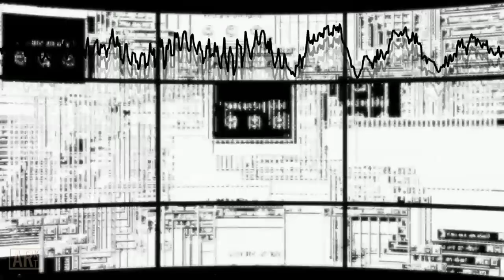Rumor ||ARCH MIX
本当にバカだよな？

original song by: @churgneygurgney9895, @Neutroa, @wrathstetic

support me there! the flp will soon be released on the store with HQ inst.